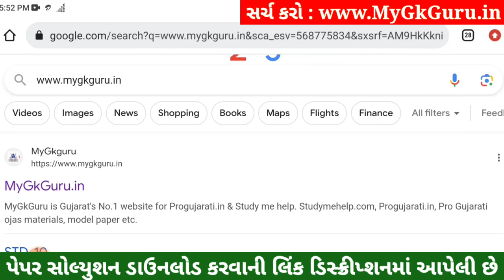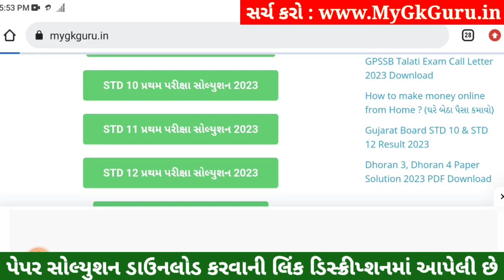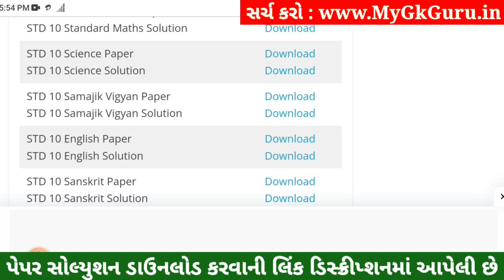STD 10 Vigyan Paper Solution 2023 80 Marks, STD 10 Science Pratham Pariksha Paper Solution 2023